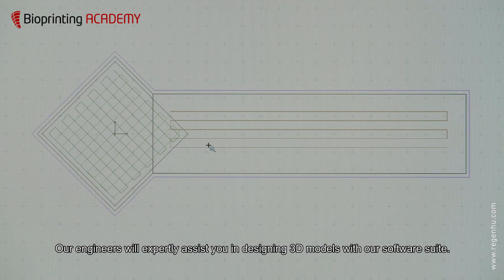regenHU Bioprinting Academy - Optimise your process, print your materials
Are you an experienced professional who wants to take his research to   the next level? Are you a newcomer to 3D bioprinting who wants to  learn more about this rapidly evolving field? Do you need to challenge existing technologies before you decide on making your next  acquisition? Then regenHU’s Bioprinting Academy is the place for you.

The Bioprinting Academy is receiving praise from scientists around the world.